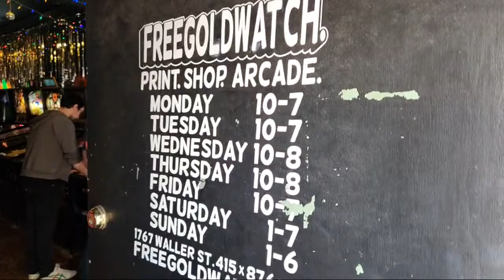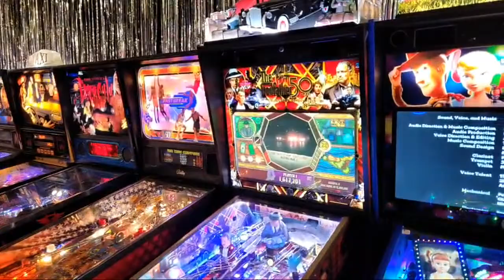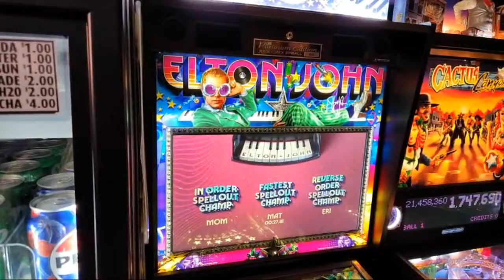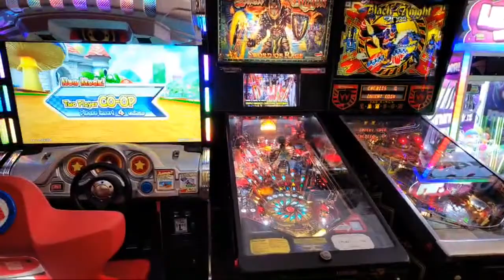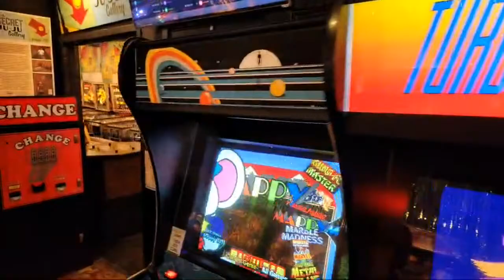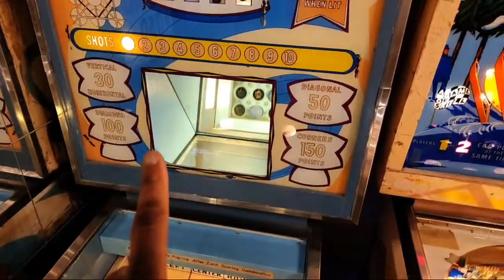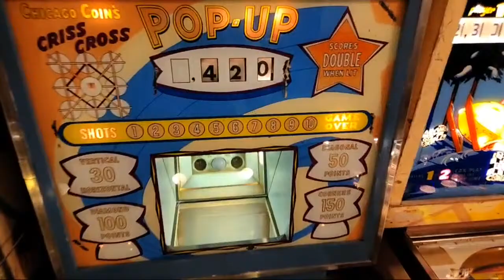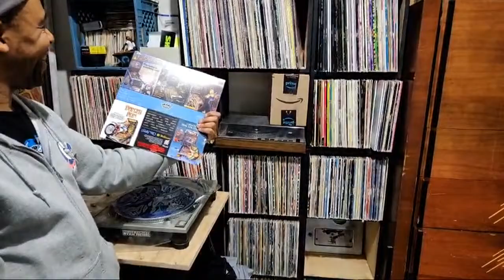T-Shirt Shop Goes Full Arcade! San Francisco, CA